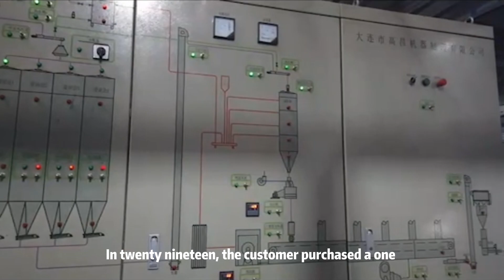Project commissioning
Heilongjiang Kedong 200T/D steam corn flakes production line put into production